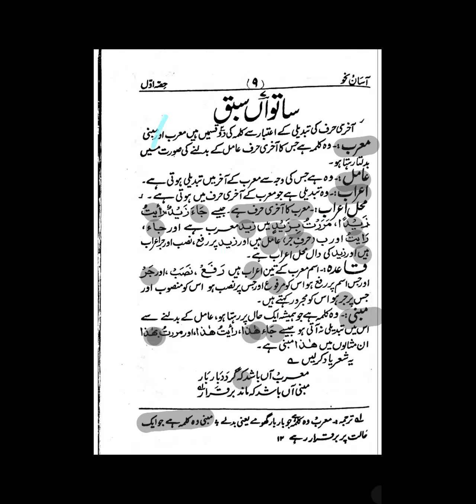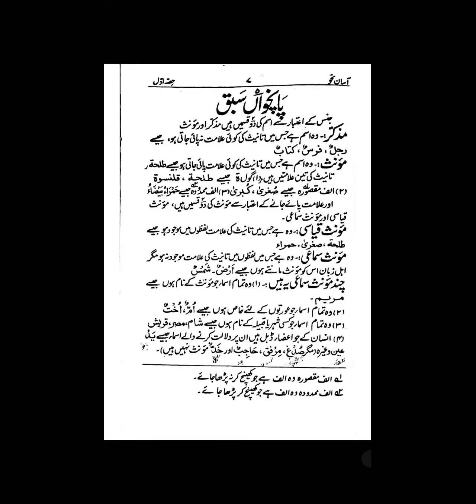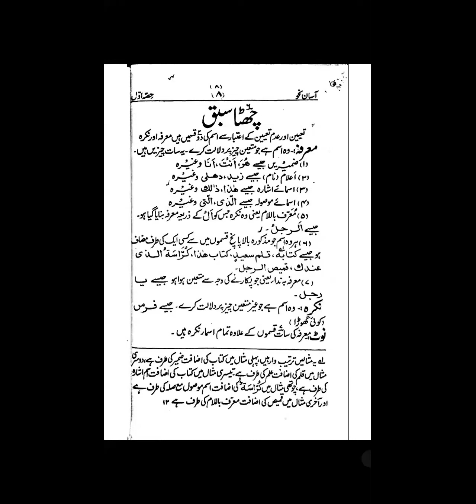Arabic Speaking Class Day-45 [Asan Nahw (Lesson-5-7 Revision)]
Asan Nahw part one

10 Reasons to Start Learning Arabic Right Now

Whether you’re a retiree looking to learn, a working professional looking to get ahead, a college student looking for a language elective or a parent looking for a way to enrich their child’s education, a new language is typically the answer. When people choose a language to study, often, it isn’t Arabic. Arabic, however, is a great language to learn now. If you’re still on the fence about learning Arabic, here are 10 reasons to learn it:

1. Arabic is in high demand:- U.S. government agencies are seeking proficient Arabic speakers now more than ever. Learning Arabic won’t only get you ahead in a government career, but it will also give you a leg up in any industry in business, engineering, medical, nonprofit and international relations. Knowing Arabic can help you build valuable business relationships with business people in wealthy Middle Eastern countries like Qatar and United Arab Emirates. Currently, the demand in the U.S. for Arab speakers far exceeds supply.

2. Gain valuable language skills in a variety of Middle East countries:- Arabic is a blend of the these. There are 20 countries in the Middle East where Arabic is the national language. It gives you travel and work opportunities to different countries, yet it is still specific to not be widely spoken by your peers.

3. Get international experience in important countries:- Traveling and study abroad is an option available to students studying a language. While many go to Europe or Latin America, few go to countries such as Morocco, Egypt, Jordan or Lebanon. These countries, among other Middle Eastern countries are of great importance and interest to US businesses and government. With few Americans in the Middle East in a language program, the local context, culture, business practices and the formation of key relationships are struggling to be realized.

4. Learn about the world’s second largest religion:- Islam is the second largest religion in the world, and the first largest religion in the Arab world.  Islam is not only a religion to many Arabs, but also a lifestyle. When studying Arabic, you are not only learning a language but you also gain insight about Islamic beliefs and traditions.

5. Help create a better understanding of Arab culture in the United States:- Learning Arabic can help you better communicate with both Arabs and other Americans. In studying Arabic, you’ll have a better grasp of the Arab culture, including its religion: Islam. The more you know about these, the better equipped you’re apt to educate people about Arabs.

6. Allows you to act as an ambassador:- Just as there are negative sentiments among Americans towards Arabs, Arabs tend to have a negative view of Americans. Knowing both English and Arabic will help you spread awareness and more accurate view of both Arabs and Americans toward each other.

7. Offers greater travel opportunities:- No matter if it is through school in the form of a study abroad or language immersion program or simply business travel, knowing Arab will expand your travel horizons to include the Middle East and Africa.

8. Choose the dialect that most interests you:- Arabic has many different dialects, each with its own unique flavor and style. Instead of learning the basic Modern Standard Arabic which is the formal Arabic spoken all over the world, choose the dialect most frequently spoken in the country you’re most interested in. Learning a specific dialect will make learning Arabic even funner.

9. Exciting and unique language immersion opportunities

10. The Arab language can help you earn money:- The economy in the Middle East is growing. There are also many job opportunities. Knowing Arabic will help you learn the Middle Eastern business culture and equip you to make strong, key personal business relationships.